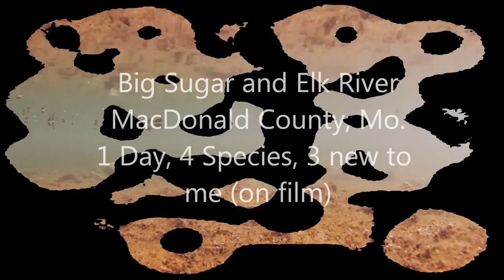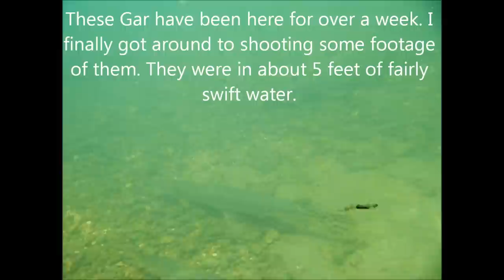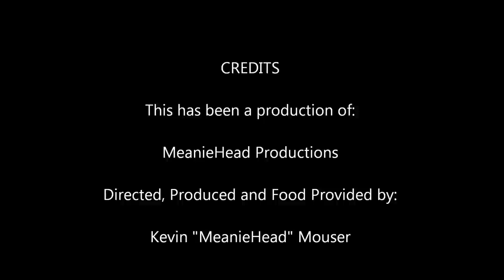Big Sugar and Elk River Undwater Videos of Native Fishes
Summer is in full swing here in SW Missouri and for me that means getting video footage of fish and kayaking. Sorry for any motion sickness you might experience ;-). I hope you enjoy the video.